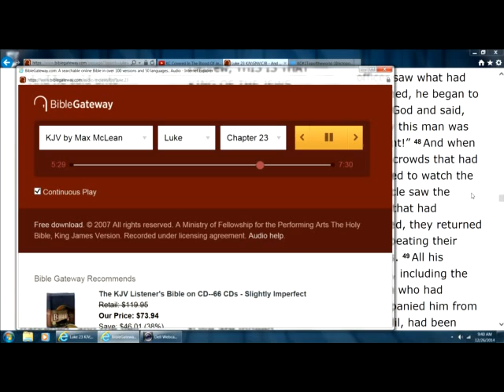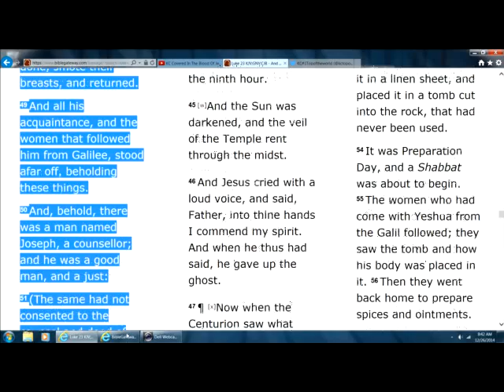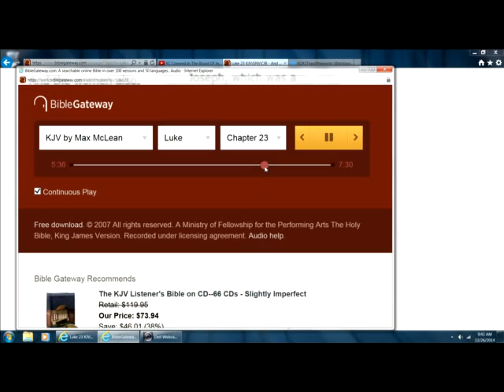Jesus said unto him, Verily I say unto thee, Today shalt thou be with me in paradise.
45 And the sun was darkened, and the veil of the temple(OT) was rent in the midst. :P

42 And he said unto Jesus, Lord, remember me when thou comest into thy kingdom.
43 And Jesus said unto him, Verily I say unto thee, Today shalt thou be with me in paradise.
44 And it was about the sixth hour, and there was a darkness over all the earth until the ninth hour.
45 And the sun was darkened, and the veil of the temple was rent in the midst.
46 And when Jesus had cried with a loud voice, he said, Father, into thy hands I commend my spirit: and having said thus, he gave up the ghost.
Matthew 27:54King James Version (KJV)
54 Now when the centurion, and they that were with him, watching Jesus, saw the earthquake, and those things that were done, they feared greatly, saying, Truly this was the Son of God.
Matthew 27:54Complete Jewish Bible (CJB)
54 When the Roman officer and those with him who were keeping watch over Yeshua saw the earthquake and what was happening, they were awestruck and said, “He really was a son of God.”